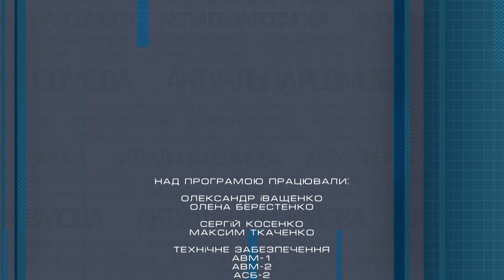Актуально про можливість запровадження рибальського квитка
Рибальський квиток: навіщо, скільки коштуватиме, як зареєструватися – розповідає керівник Черкаського рибоохоронного патруля Віктор Іванько.